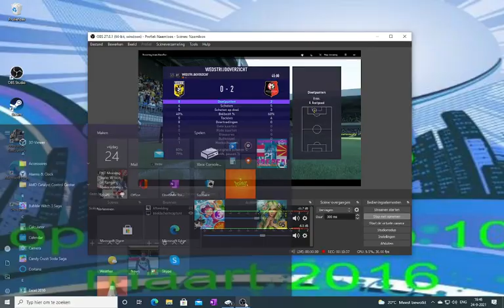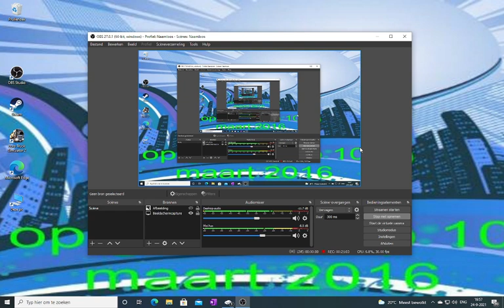vitesse-staderennes groepfase confrence league speelronde 2